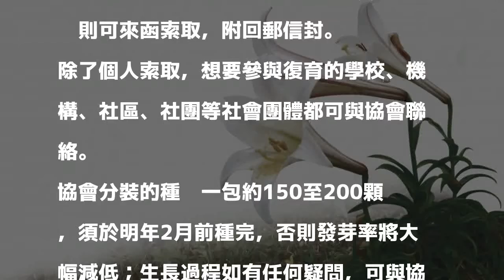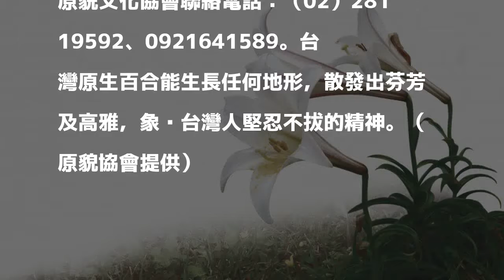台北士林官邸 台灣原生百合種籽大放送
〔家庭親子版／台北報導〕台灣原生百合，生長任何地形，散發出芬芳及高雅，天氣惡劣或艷陽高照下，屹立於岩石狹縫中表現生長力，象徵台灣人堅忍不拔的精神。因此，17年前開始，原貌文化協會就進入各級學校、社區、聚落，講解並分送百合種籽。

發表評論評論如下。